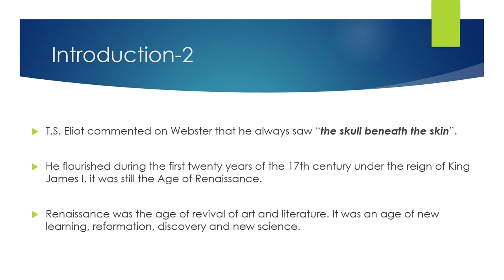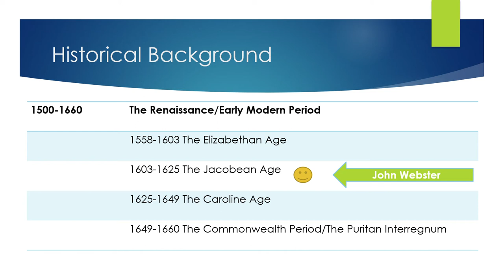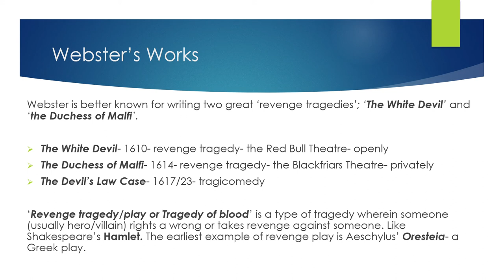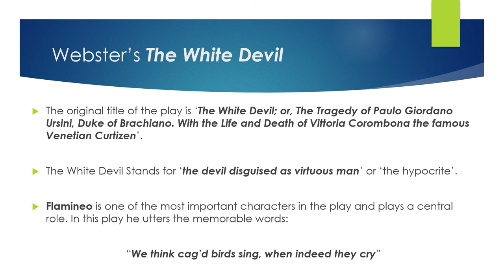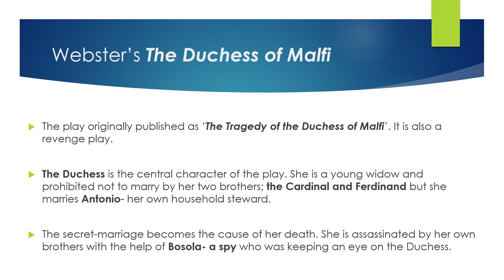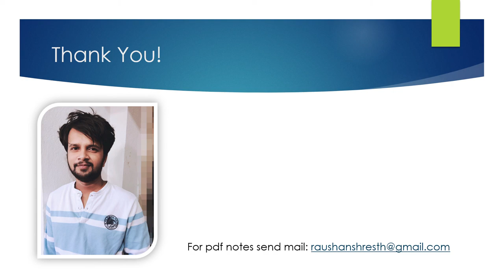John Webster | Life and Works of John Webster |The White Devil |The Duchess of Malfi | Revenge Play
John Webster: Biography and Works

John Webster (1578/80-1630/32) was a post-Shakespearian English dramatist. His personal history is still unknown.

He is considered as a powerful dramatist after William Shakespeare (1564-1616). His contemporaries were Shakespeare, Jonson, Beaumont, Fletcher, Middleton, Dekker, Haywood and many others.

Cyril Tourneur and John Webster are sometimes taken as a pair of dramatists for containing hopelessness and terrible dramatic elements in their plays.

T.S. Eliot commented on Webster that he always saw “the skull beneath the skin”.

He flourished during the first twenty years of the 17th century under the reign of King James I. it was still the Age of Renaissance.

Renaissance was the age of revival of art and literature. It was an age of new learning, reformation, discovery and new science.

Webster is better known for writing two great ‘revenge tragedies’; ‘The White Devil’ and ‘the Duchess of Malfi’.

1. The White Devil- 1610- revenge tragedy- the Red Bull Theatre- openly
2. The Duchess of Malfi- 1614- revenge tragedy- the Blackfriars Theatre- privately
3. The Devil’s Law Case- 1617/23- tragicomedy

‘Revenge tragedy/play or Tragedy of blood’ is a type of tragedy wherein someone (usually hero/villain) rights a wrong or takes revenge against someone. Like Shakespeare’s Hamlet. The earliest example of revenge play is Aeschylus’ Oresteia- a Greek play.

The original title of the play is ‘The White Devil; or, The Tragedy of Paulo Giordano Ursini, Duke of Brachiano. With the Life and Death of Vittoria Corombona the famous Venetian Curtizen’.

The White Devil Stands for ‘the devil disguised as virtuous man’ or ‘the hypocrite’.

Flamineo is one of the most important characters in the play and plays a central role. In this play he utters the memorable words:

“We think cag’d birds sing, when indeed they cry”

The Duchess of Malfi

The play originally published as ‘The Tragedy of the Duchess of Malfi’. It is also a revenge play.

The Duchess is the central character of the play. She is a young widow and prohibited not to marry by her two brothers; the Cardinal and Ferdinand but she marries Antonio- her own household steward.

The secret-marriage becomes the cause of her death. She is assassinated by her own brothers with the help of Bosola- a spy who was keeping an eye on the Duchess.